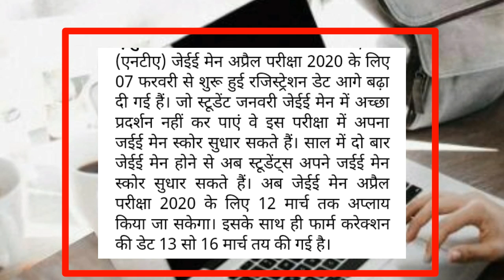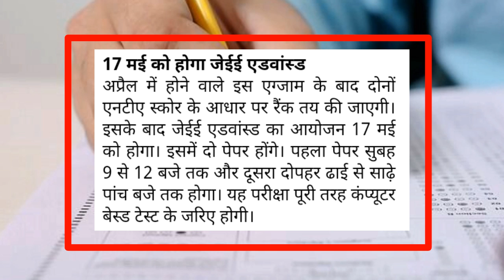* JEE Main-2020| परीक्षा डेट की बड़ी updates *